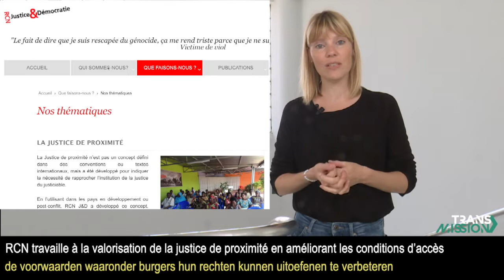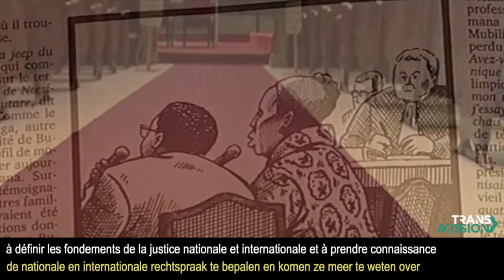RCN Justice & Démocratie - Module 3 / RCN Gerechtigheid & Democratie - Workshop 3